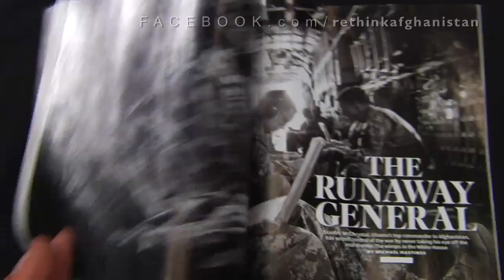"We're f*#!ing losing this thing."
General McChrystal's resignation has distracted the media from the real story found in the explosive Rolling Stone article:

"...[W]e're f***ing losing this thing." --Staff Sergeant Kennith Hick

General McChrystal's inner circle knew better than to get us into this war.

Share the video with your friends. With your help, we can seize the moment and build momentum to end the Afghanistan War.